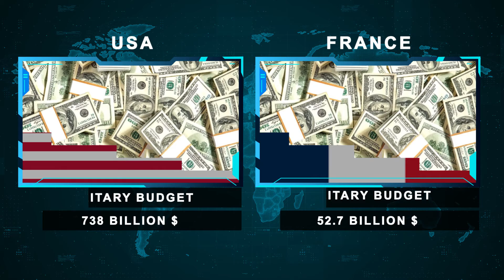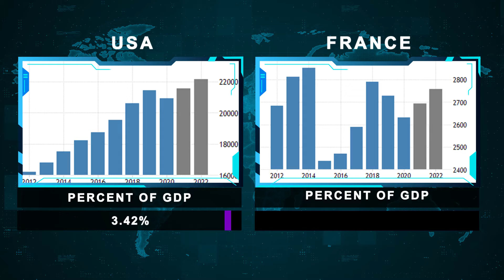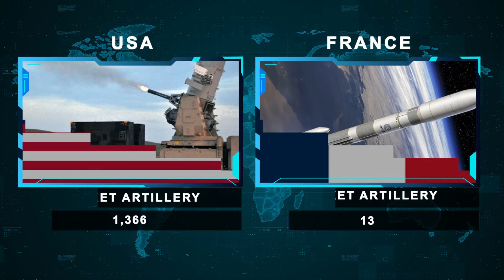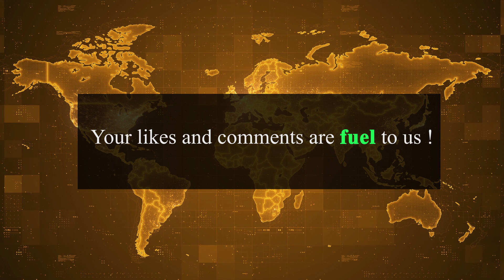Usa Vs France Military power Comparison